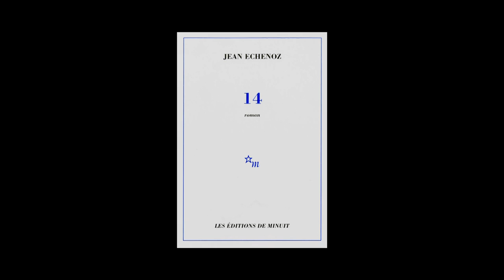Jean Echenoz - 14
Jean Echenoz vous présente son ouvrage "14". Parution le 4 octobre 2012 aux éditions de Minuit. Rentrée littéraire automne 2012.
Notes de Musique : Ravel - Samson François - 4 - Piano Concerto for the left hand